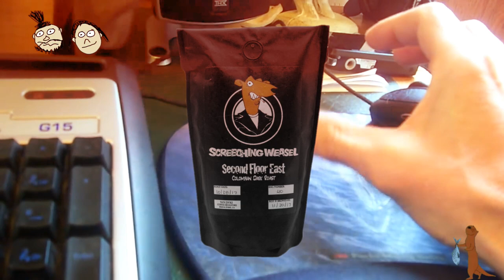Two Fat Guys on the Internet - I Wrote Holden Caulfield (Screeching Weasel cover)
ROBUST!
(Excerpt from EP. 37 "Ice, Ice, Dickweed")

"I Wrote Holden Caulfield (Screeching Weasel cover)"
by: Tony Schulz & Dan Pantzig